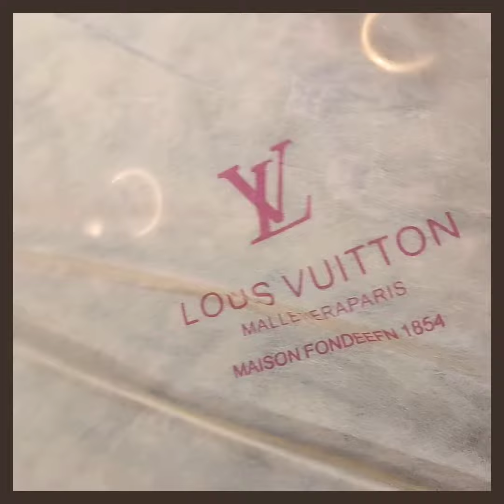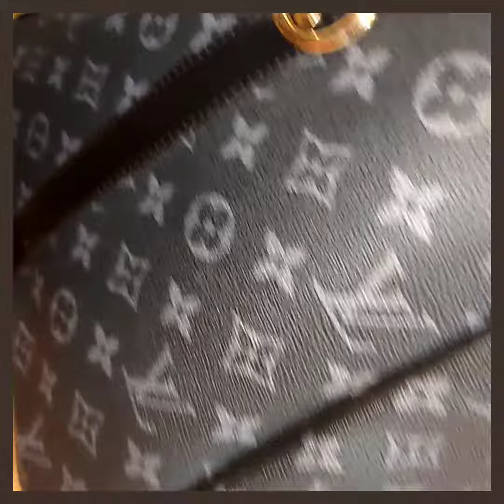BLUESHOPPY DUFFEL BAGS